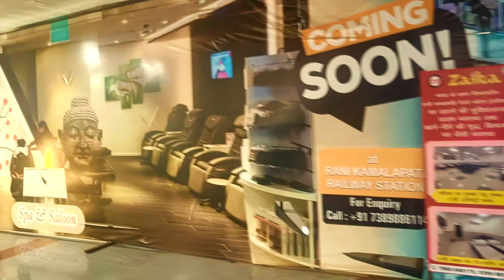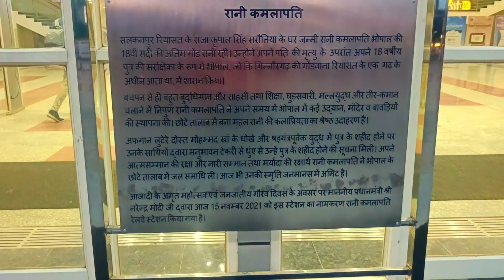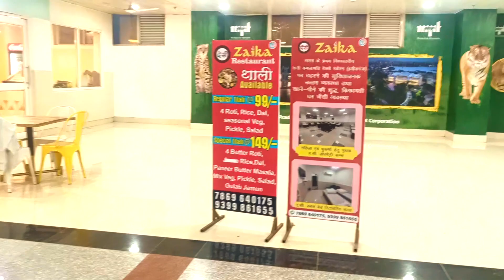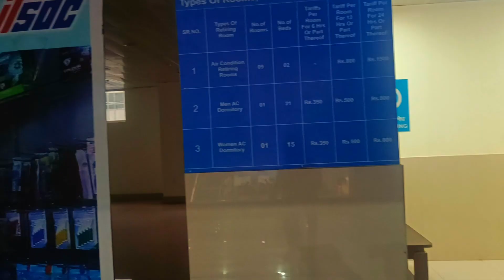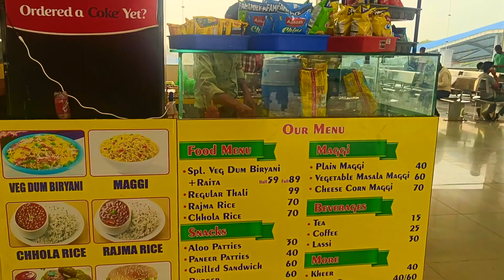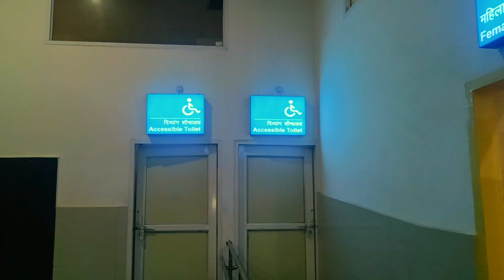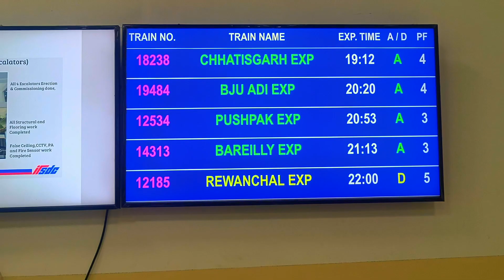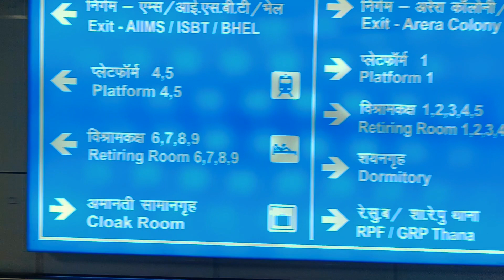Rani Kamlapati Railway Station Bhopal I INDIAS 1st MODERN & LUXURIOUS RAILWAY STATION I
भारत का पहला प्राइवेट रेलवे स्टेशन देखने का मेरा अनुभव बहुत खास रहा. इस वीडियो में मैंने स्टेशन की कुछ खास चीजों को बताने की कोशिश की है. यह  वीडियो आपको अच्छा लगा हो तो कमेंट बॉक्स में लिखकर जरूर बताएं.मध्य प्रदेश की राजधानी भोपाल में स्थित रानी कमलापति रेलवे स्टेशन का नाम गोंड साम्राज्य की बहादुर और निडर रानी कमलापति के नाम पर रखा गया है.सार्वजनिक -निजी भागीदारी (पीपीपी) यानी Public-Private Partnership Model  में पुनर्विकसित स्टेशन को आधुनिक विश्व स्तरीय सुविधाओं के साथ डिजाइन किया गया है, जिसमें 'दिव्यांगजनों' के लिए कई सुविधाएं दी गई हैं. दिव्यांगजनों को कोई परेशानी न हो इसका खास ध्यान रखा गया है.रानी कमलापति रेलवे स्टेशन की परियोजना की कुल लागत लगभग 450 करोड़ रुपये है. इस स्टेशन में भीड़ को नियंत्रित करने के लिए अलग-अलग एंट्री और एग्जिट गेट बनाए गए हैं.स्टेशन में फूड कोर्ट, रेस्तरां, वातानुकूलित प्रतीक्षालय, रिटायरिंग रूम, डॉरमेट्री, वीआईपी लाउंज सहित अन्य कई सुविधाएं है.